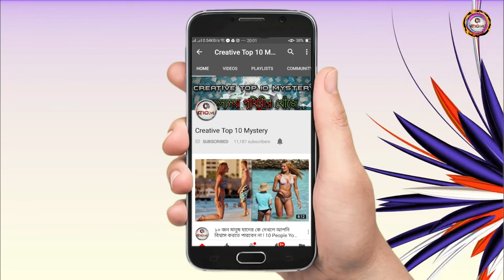Bengali Movie Bollywood Remake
Description - ভারতের সবচেয়ে বড় চলচ্চিত্রশিল্প বলিউড থেকে বহু ছবি বাংলাতে নির্মিত হয়েছে। কিন্তু জনপ্রিয় কয়েকটি বাংলা ছবিও যে বলিউডে নির্মিত হয়েছে এ তথ্য অনেকেরই অজানা। ছবিগুলো এতটাই জনপ্রিয়তা পায় যে, বলিউডের বড়বড় পরিচালক ও প্রযোজকরা ছবিগুলো হিন্দিতে নির্মাণের পরিকল্পনা করেন এবং চড়ামুল্যে স্বত্ত্ব কিনে নেন।

Title - See Bollywood actresses are not afraid to be naked in front of camera ! Bollywood showbiz news

Title - একজন গৌরি আছেন বলেই… কি আজকের বলিউড কিং শাহরুখ খান ?? Bollywood king Shah Rukh Khan